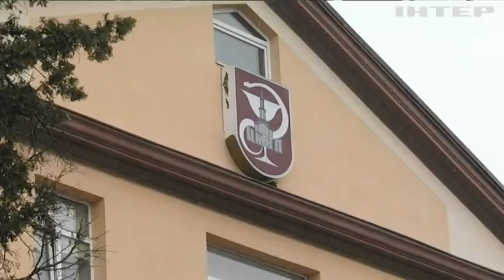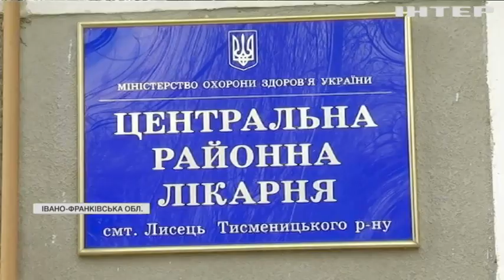В Україні росте смертність від COVID-19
Останніми днями захворюваність спадає, а от смертність навпаки - рекордно зросла